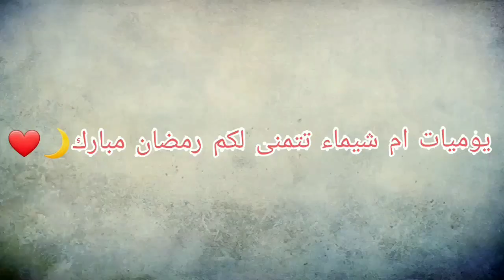سابع من ايام رمضان1441-2020🌙حضرت بيتزات متوسطة مع بريوات رائعين بحشوة الدجاج اوبالسمك🍗🐟